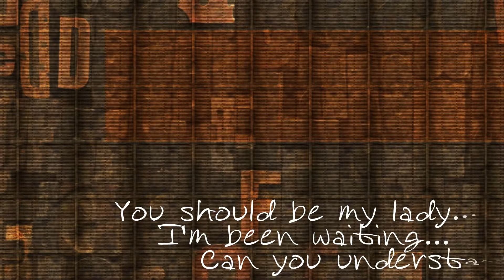Wedding Dress (Sandy) [Produced by Thanh Duy Le]